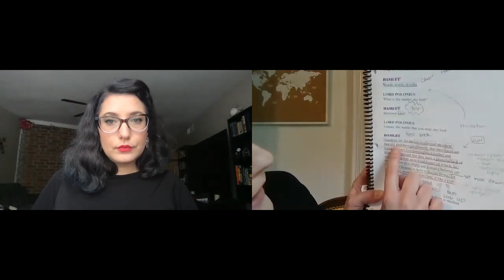Self-Isolation Shakespeare: Hamlet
The University of Utah Theatre Department presents Self-Isolation Shakespeare: A collaborative, student-driven project with the aim of presenting all of Shakespeare's canon via remote readings. These readings feature both students and professionals and are conducted over Zoom, a video conferencing platform.

Welcome back to Self-Isolation Shakespeare! After our brief hiatus we are back and thrilled to be bringing you today’s reading of Hamlet – featuring the cast of the University of Utah’s Department of Theatre 2016 production!

💀Cast List💀
Hamlet - Erica Carvalho
Polonius - Jessica Dudley-Rodriguez
Ophelia - Sophie Annie McConkie
Bernardo/Player Queen/Gentleman - Arianna Glauser
Laertes - Napsugar Hegedus
Rosencrantz - Gabbi Lemanski
Horatio - Jodie Liebowitz
Marcellus/First Player/Player King/First Clown - Harper Pulsipher
Gertrude - Kalika Rose
Ghost/Player Lucianus/Second Clown - Kali Scott
Guildenstern - Breean Taylor
Francisco/Cornelius/Voltimand/Osric/Prologue/1st Priest - Bailey Grace Walker-Seiter
Claudius - Laura Witkop

Director - Robert Scott Smith

Special Thanks to Robert Scott Smith for providing us with today’s script!

If you are interested in taking part in future readings, follow the link below to fill out a submission form (all experience levels are welcome to submit).

Inspiration for this project came from Rob Myles' The Show Must Go